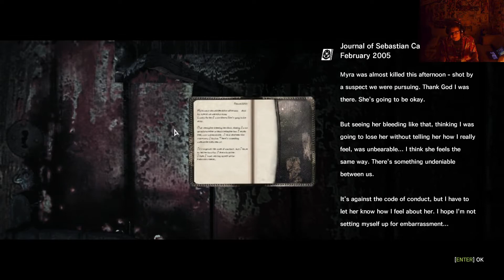Let's Play The Evil Within Part 5 - OMG ITS MY EX GIRLFRIEND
Fifth video in our The Evil Within Let's Play.